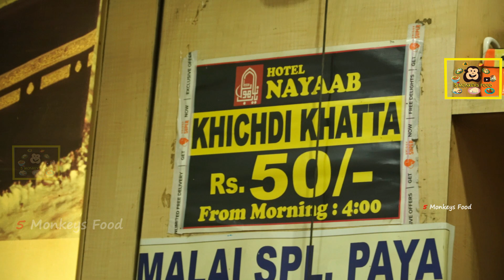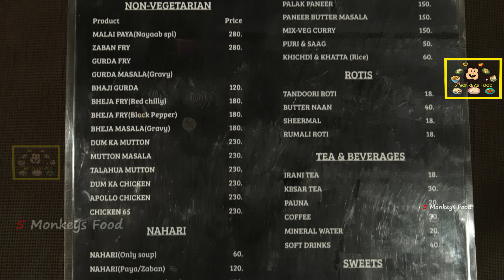Non Veg Breakfast @4Am| ft.5monkeys food | shiva kumar govindu | Street Food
This video is all about Early morning non veg breakfast at old city Hyderabad..

Address : Hotel Nayaab,Nayapool road,chetta bazar, Hyderabad

Dhanyavaadaalu mee 5 Monkeys Food Gumpu😍🤩
Jai Hind 🙏